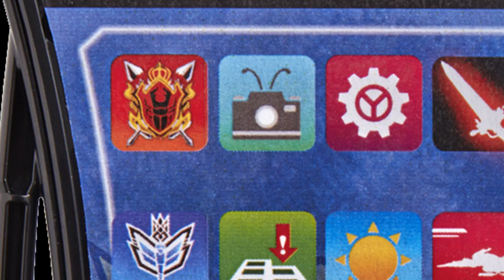Hasbro's Power Rangers Mushroom Kingdom Knights - Red Ranger Morph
Kingdom Power! Lock And Load!!